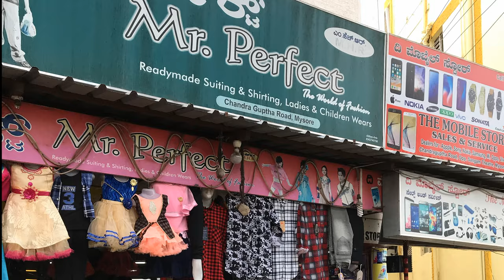Karen & Evan - In India!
The shorter version